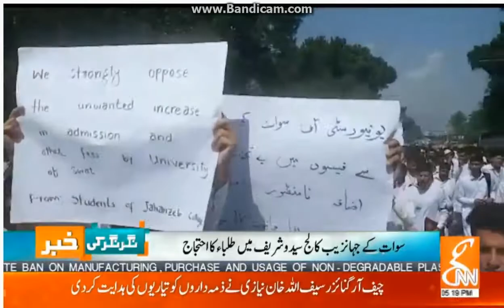Jahanzeb collage student against the Swat University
Reporter, I reported Currents Affairs, Columnist, Political Analyst, Playwright and Author